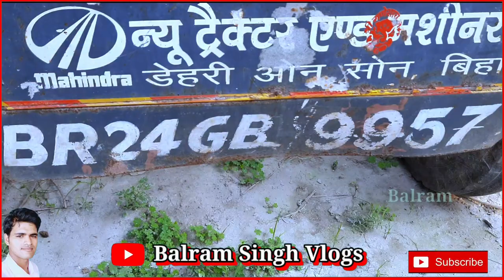बैंक द्वारा खींचा हुआ ट्रैक्टर| ₹170000 हजार से चालू| Second Hand Tractor Muzaffarpur Bihar balram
बैंक द्वारा खींचा हुआ ट्रैक्टर| ₹170000 हजार से चालू| Second Hand Tractor Muzaffarpur Bihar balram singh vlogs

kanti Muzaffarpur Bihar